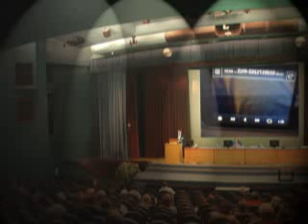Schindler Hydraulic elevator @ Gardens North Garden Spot Village New Holland, PA w/special guest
( phone video taken on 2-20-17) This is the elevator in Gardens North. It does not run very well. What did you think of the movie effect, leave your answer in the poll.